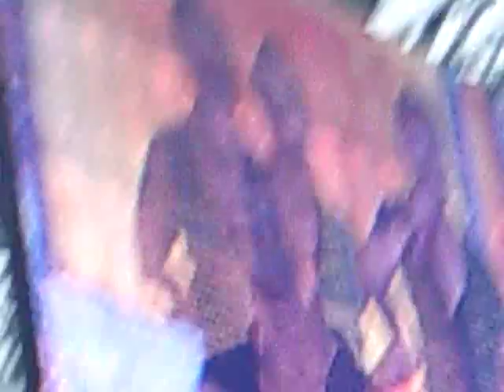Boyzone - Countdown and Picture of You, RDS Dublin 2008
Boyzone - Picture of You live at the RDS Arena, Dublin on 28th June 2008.

Watch this video in High Quality, it really makes a difference.